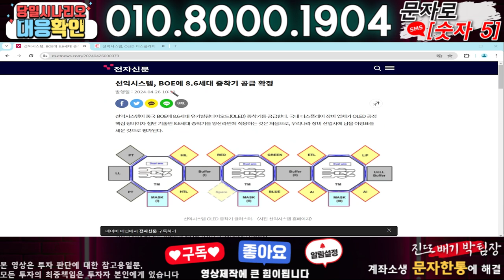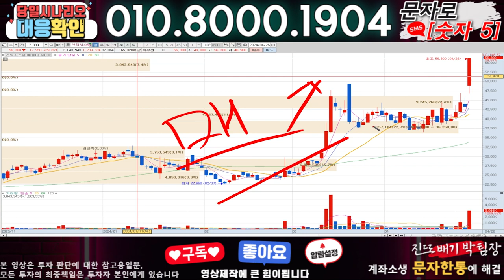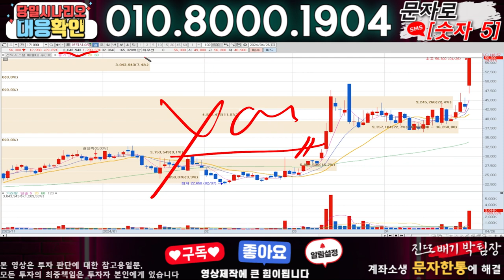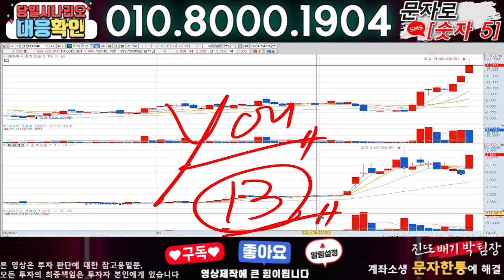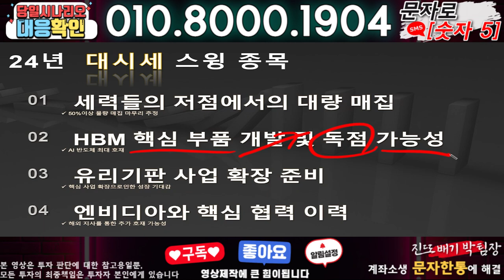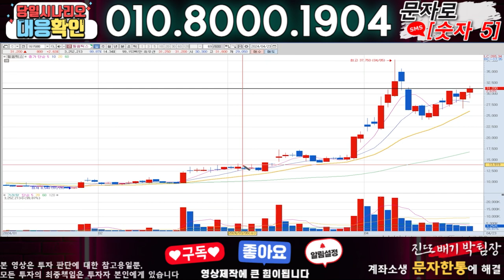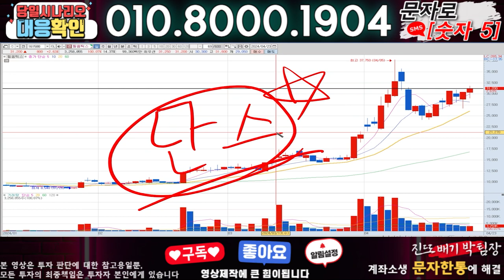선익시스템 ) 3분전 기습속보-공식입장발표!! 무슨일인가?